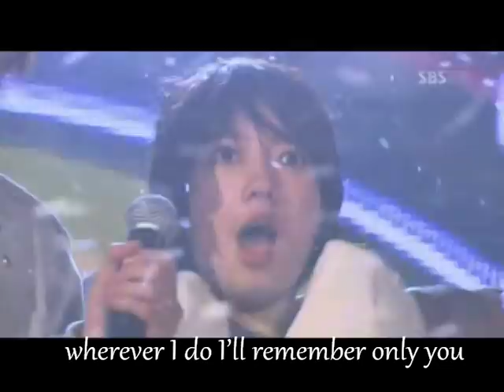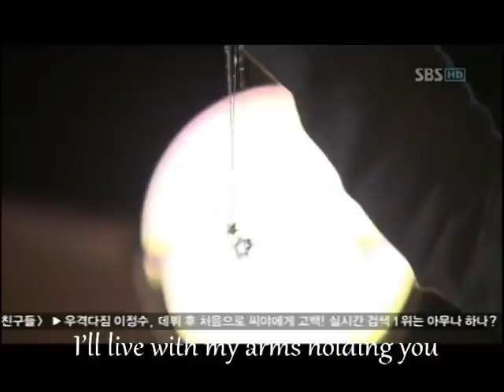[ENG SUBBED] MV Promise - OST "You're Beautiful"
I made this MV from "You're Beautiful" with the song "Promise", OST from this drama, with English subbed meaning. Tribute to A.N. Jell Members - Hwang Tae Hyung (Jan Keun Suk), Jeremy (Lee Hong Ki), Shin Woo (Jung Yong Hwa).^^